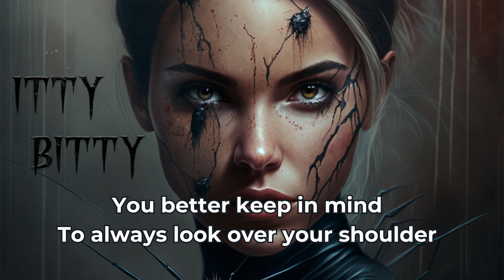ITTY BITTY | Henri Werner | feat. EHLE [NCS Release] Lyrics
Song: Henri Werner - ITTY BITTY (feat. EHLE) [NCS Release]